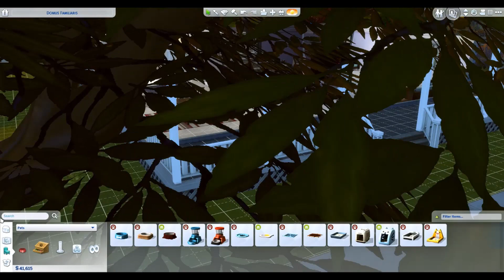GETTING THOSE PROMOTIONS // Zodiac Legacy Pisces // Part 11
We get to work on his and her promotions!

Goals:
Have at least two friends of a different race/gender/sexuality than your sim   (2/2) ~ complete
Reach level ten of the Painting skill
Reach level ten of the Painter career, either branch
Must go through at least two girl/boyfriends before settling down (2/2) ~ complete
Have two kids
Own a pool (at least a 4x4 size)  ~ complete
complete the aspiration